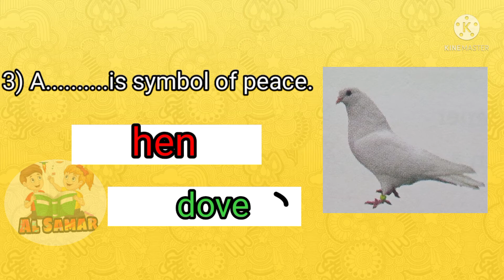Wonderful birds General Knowledge for first std video no 1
Gk for first standard
Gk for kids
wonderful birds Gk for kids
birds Gk for kids
kids education

नमस्ते
         दोस्तों मेरे इस चैनल AL SAMAR  में आपका स्वागत है।
मैंने इस चैनल को  बच्चों के एजुकेशन और मनोरंजन के लिए बनाया है।

धन्यवाद